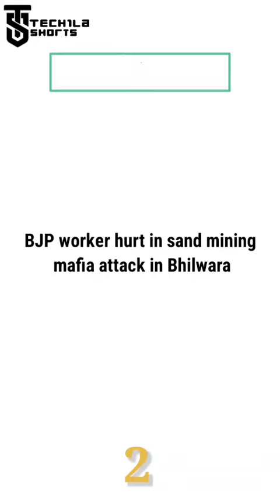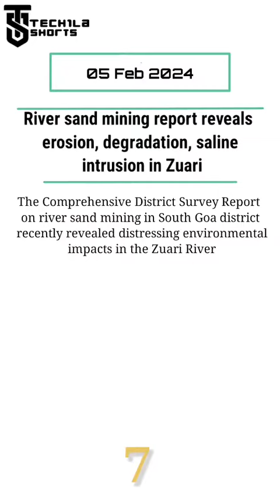TECHila Shorts 05 February , 2024 (Quick Mining news)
"MineMagma TECHila Shorts," where we cover some of the most important news worldwide.- 05 February, 2024